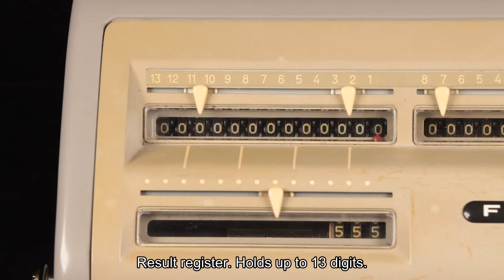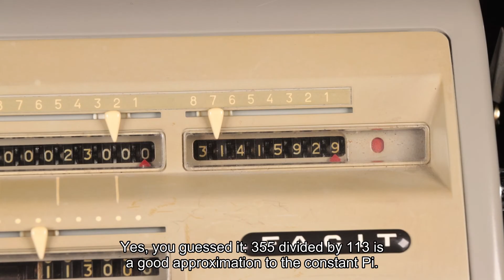Facit C1-13 Mechanical Calculator | How to Use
Watch how basic calculations are performed on a vintage Facit C1-13 mechanical calculator. Also watch a futile attempt to divide by zero.

*A little bit of history*
Before the advent of electronic computers in businesses, mechanical calculators like these were used, either hand-cranked or driven by an electric motor. The _Facit C1-13_ was made by the company _Åtvidaberg-Facit_ of Sweden sometime in the late 1950 or early 1960s and is a masterpiece of mechanical engineering, and it is very smooth and reliable in operation.

Until the early 1970s Sweden had a profitable and prosperous calculator industry employing thousands of employees in factories and in sales agents' offices around the world and countless service technicians until it all collapsed in the matter of a mere two years in the beginning of the 1970s. Electronic calculators quickly took over, and mechanical calculators, with their 1-2,000 mechanical parts simply could not be made at prices that were competititive with silicon-based calculators. Facit tried to adapt to the new technological reality, but were unsuccessful, and the company went from high profitability to collapse within just a couple of years. Facit's failure was so sudden and astounding that its story is today used a common business case in the Swedish business curriculum, and the once-profitable company's sudden collapse due to failure to adapt is colloquially known as the _Facit Trap_ .

These mechanical calculators basically work by applying addition or subtraction using a variable amount of protruding pins on wheels that interact with a counting mechanism. Turning the crank forward (clockwise) adds a chosen number to an accumulation register, and turning the crank in reverse causes the number to be subtracted. Since multiplication basically consists of repeated addition, and  since division is simply repeated subtraction and keeping track of a final remainder, these calculators were also capable of multiplication and division, especially because special mechanisms allow adding or subtracting the operand in multiples of 10, 100, 1000, etc., greatly speeding up the computations.

*A professional tool*
In today's money these calculators were not cheap instruments. They cost approximately the modern equivalent of an office desktop computer and required regular servicing by a technician for smooth and reliable operation of the several hundred mechanical parts inside the calculator. Nowadays you may see them sold in poor condition at bargain prices at flea markets, but if you find a good, functional one it can be lots of fun to play with and be reminded of simple mathematical facts that you learned in school but have long-since forgotten.

*Mechanical calculators vs Slide rules*
Now you might ask: Weren't slide rules the typical tool for doing calculations before the electronic calculators? Good question! And the answer is _yes_ and _no_ .

_Yes_ for engineering applications where small inaccuracies (down to approximately one part in 1000) could be tolerated slide rules were powerful instruments and also allowed more computation of more advanced functions such as logarithms, exponentiation (including exponentiation with an arbitrarily chosen exponent), arbitrary roots, and trigonometric functions.

But _no_ for financial computations. Here accuracy down to the final digit is important, and thus the mechanical calculator which offers extreme precision was the the only option, except from resorting to doing calculations entirely by hand.

*How about more advanced mathematical functions?*
Running businesses rarely required functions more advanced than addition, subtraction, multiplication and division. But, given the fact that exponentiation is just repeated multiplication, and multiplication is repeated addition, you could do exponentiation with integer exponents on these calculators. Square root extraction is also possible (perhaps surprisingly easily in fact), and with some mechanical calculators the documentation included model-specific tricks to speed up the computation of square roots. However, for advanced financial functions such as computation of compound interest, books with lookup tables where simply used instead. Given that square roots could be computed, logarithms could also be computed using Euler's method, although I wouldn't bother doing it if a table of logarithms was available. I've tried Euler's method for computing logarithms a few times just for fun, and while very educational it's also very, very tedious.

How about trignometric functions? No, not a chance. Well, _technically_ yes, you could turn the trignometric functions into Taylor polynomials and compute those, but now we have moved into territory where advanced slide rules reigned supreme until the electronic scientific calculators took over the scene. Use the right tool for the right job...